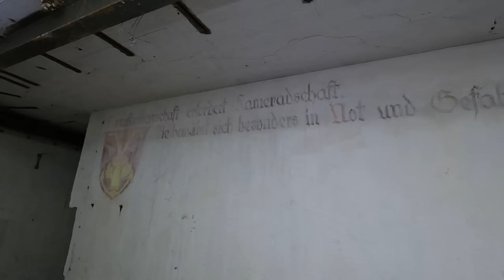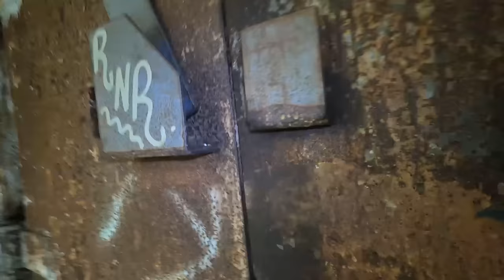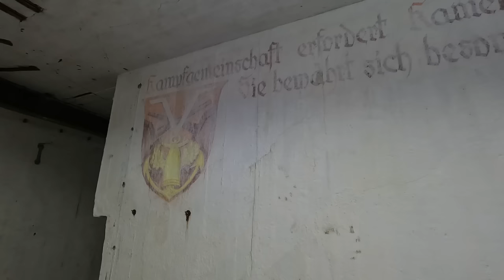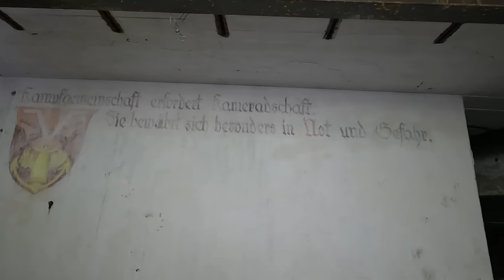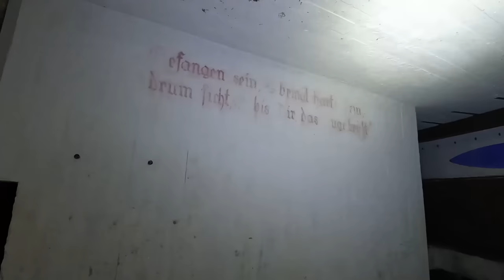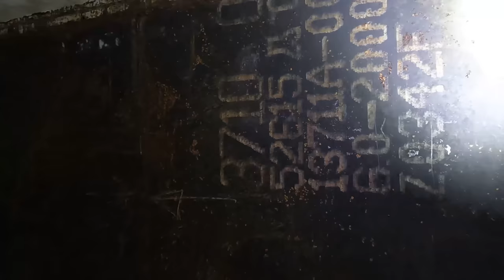Inside Adolfkanone, Dieser Bunker war seit Jahren verschlossen!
Dieser Bunker war seit Jahren verschlossen!
Wir haben den Eingang gefunden.
Viel Spaß bei diesem Abenteuer!

Dein Randomlife